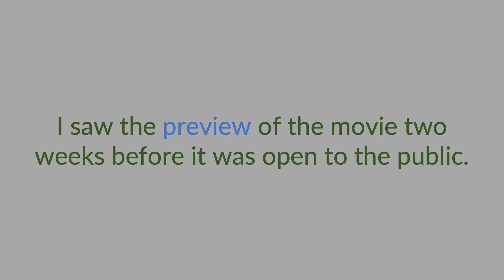preview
The term "preview" is defined, pronounced, and used in a few examples.